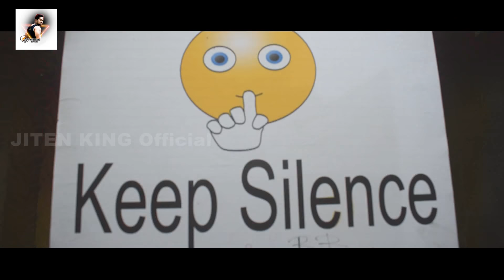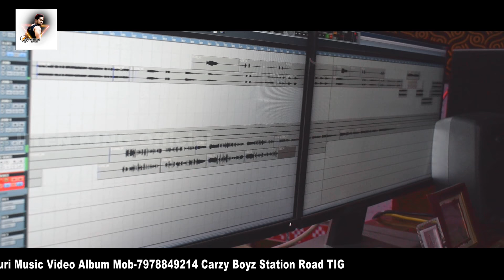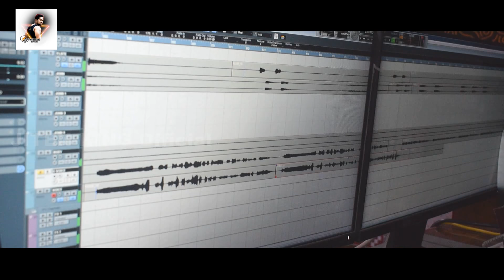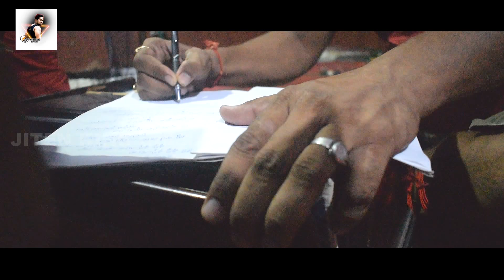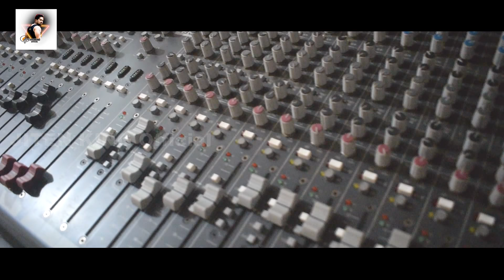A Kure Phula Return | Santanu Sahoo & Sital Sahoo | New Sambalpuri Studio Version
Jiten King Official Presents Full Song (Studio Version) of 'A Kure Phula Mahula Rasa Rasa Return' - Santanu Sahoo & Shital Sahoo New Sambalpuri Traditional Folk Song 2020 Nachbar Geet Tar Sange Sambalpuri Baja. Hope you enjoy this New Year Dance Dhamaka Number. Merry Christmas and Happy New Year 2020.

▶︎ Song: A Kure Phula Return
▶︎ Singer: Santanu Sahoo & Shita Sahu
▶︎ Lyrics: Dilip Sing
▶︎ Producer: Jiten King
▶︎ Co Producer & CameraMan: Ranjit MN ( MN Photography )
▶︎ Music Arrangements: Santosh Sahoo & Dara Sahoo
▶︎ Arranger: Bishnu Pradhan, Ashok Pradhan, Janak Seth ( JS Music ) & Chinmaya Bhoi
▶︎ Banner: Jiten King Official
▶︎ Music Label: Jiten King Official
▶︎ Recording & Mixing: RR Studio, Bargarh

🎶 Lyrics: